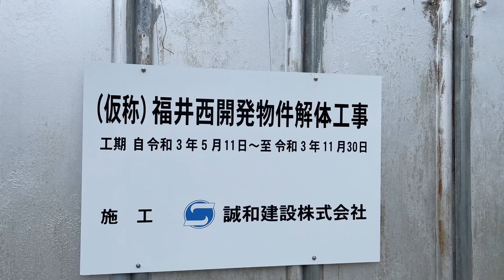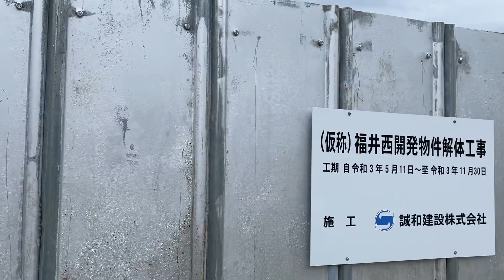イオンさん福井市西開発に出店お願いします。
福井市西開発のラニイ福井貨物の跡地にイオンリテールが出店を検討しているという事で現場の視察に行って来ました。